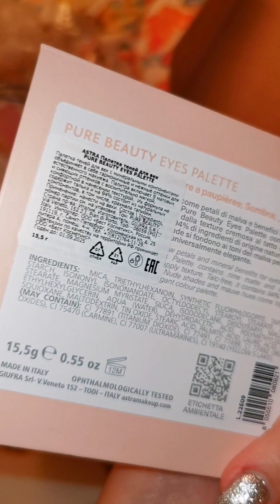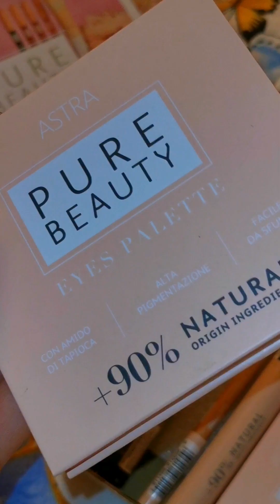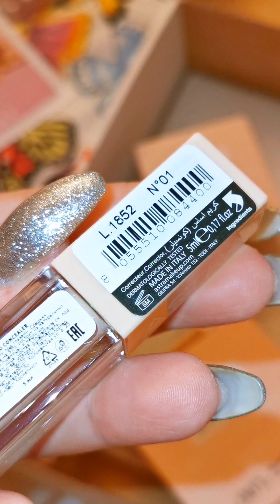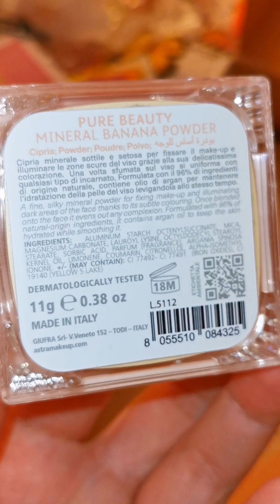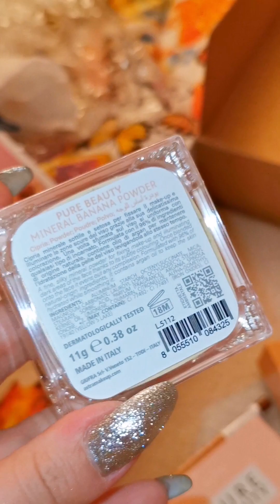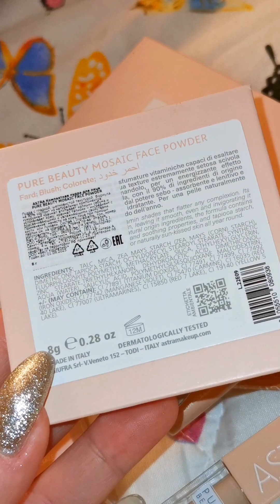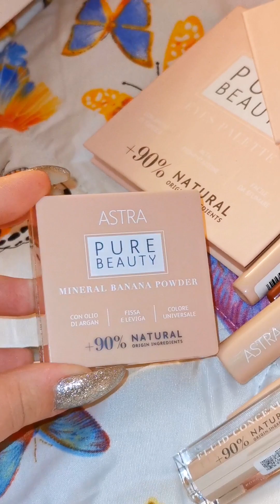Astra Make-Up Распаковка + Свотчи новинок ✨